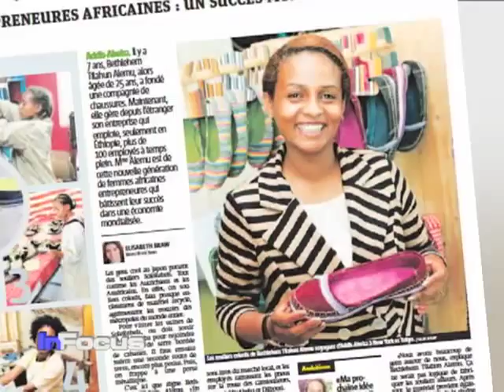Ethiopian Entrepreneur Bethlehem Tilahun Alemu Profile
On our Black History Month series, VOA's Diane Butts showcases Ethiopian entrepreneur Bethlehem Tilahun Alemu and her flair for shoes.